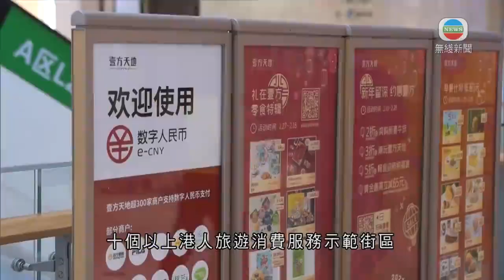香港新聞｜無綫新聞｜16/09/23 要聞｜ 深圳推措施鼓勵港人北上消費 將擴大本港電子錢包深圳使用範圍 ｜ TVB News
深圳推出五類政策措施便利港人北上消費。除了餐飲娛樂，亦擴展至醫療、美容。

香港政府希望市民留港消費，深圳再推出措施鼓勵港人北上。

深圳市發改委發布促進消費21項政策措施，大部分是針對當地人提振措施，亦表明是要便利港人。

宣傳方面，打算在口岸、地鐵等提供繁體和英文版本的旅遊、消費諮詢手冊；聯合旅行社等推動香港遊客在深圳的消費，由餐飲娛樂，擴展至醫療健康、美容健身、時尚服飾、文化藝術和修車保養等。

消費方面，會鼓勵零售、餐飲、住宿、文娛等商戶和景區，向持回鄉證的港澳居民推出預約、積分等服務。

口岸與重點商圈和景區之間會開設免費接駁線路。當局亦計劃在全市打造十個以上港人旅遊消費服務示範街區。

為了方便付款，亦會支持港澳居民在深圳領取現金和開辦內地銀聯卡，提升數字人民幣帳戶與八達通等支付平台互聯互通水平，以及擴大香港版電子錢包在深圳的使用範圍。

另外配合港車北上，會推動在港人消費集中區域增加電動車充電設施等。